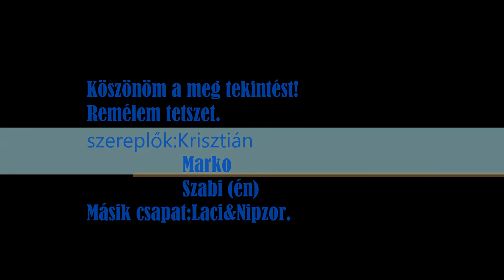Farming Simulator 2013 {MP} [Corn Harvest/Kukorica Betakaritás] (HD)+100 SUB Thanks!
köszönöm a 100 SUB-ott és a támogatást.
Like+SUB+Coment
watch 1080p ***:D